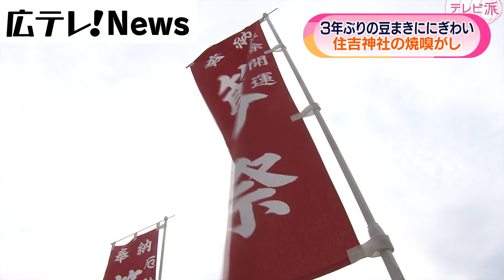【広島でも節分】3年ぶりの焼嗅がし神事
節分の3日、広島市内の神社では恒例の鬼退治が３年ぶりに行われました。
毎年世相を反映した鬼が登場しますが・・・どんな鬼が登場したのでしょうか？

広島市中区の住吉神社。この日、千葉県で水揚げされた２０センチほどの
オオイワシが奉納されました。
節分の日、「焼嗅がし」の神事に使われます。

料理人の手によって１０００匹のイワシの頭が切り落とされました。

神職を務める森脇　良佳さん。その丁寧な話しぶりから、かつて
「お言葉少女」と呼ばれました。

★森脇　良佳さん
Ｑ中学校？
「1年生でございます」
Ｑ学校は楽しゅうございますか？
「さようでございますねぇ」

イワシの頭を焼く節分の神事は３年ぶりです。

★現在の森脇　良佳さん
「イワシの頭は歯と目でございますね。それでギョロっと鬼がきらいますし
さらにこれを焼くことによって鬼の大嫌いな煙ニオイがでますので
それで（鬼を）退散させます」

のこった胴体は氏子や地域の方にふるまわれました。

★「５匹ずついただきました」
「無病息災、　何事もおこらないようにコロナもなくなり
　みんなが楽しく過ごせればいいと思います」

迎えた、節分の日。新型コロナの影響で３年ぶりの「焼嗅がし」神事とあって
２０００人の参拝者が訪れました。

本殿の前にはイワシ１０００匹の頭です。

★「若君さま・・・・　赤鬼、赤鬼がやってまいりました」
★「急ぎてイワシ１０００匹の頭を焼きて追い払うように！」

平安時代から伝わる「焼嗅がし」ですが、呼び物は、劇による鬼退治のパフォーマンスです。

巫女がイワシの頭を焼くと・・・・
モクモクと煙が・・・

赤鬼はたまらず逃げていきました。

★「オミクロン株とインフルエンザ同時感染してもうたぁ」

そしてこの１年も世間を騒がせたやっかいモノが登場です。

神職の姿をしているのはオミクロン株とインフルエンザに同時感染した
疫病神です。

そのほかにも物価高に苦しむ「貧乏神」などが登場、境内を沸かせました。

★参拝者「いろんな鬼さんが出てきてみなさんの劇が上手で楽しかった」
★参拝者「今年はたくさん外に出て人とふれあえるといいと思う」

★森脇　良佳さん「神社のお祭りをとおして地域交流のきっかけとなって心のよりどころと
　していただければ。笑いで厄をはらっていただいて１年間明るくご多幸に過ごしていただけれ　ばと心よりお祈りします」

３年ぶりの豆まき。１００キロの豆ともち３００個がふるまわれました。

焼いたイワシの頭はヒイラギの枝にさして配られました。
家の戸口に付けておくと厄払いになるということです。

笑顔あふれる３年ぶりの「焼嗅がし」。
地域は賑わいのひとときを過ごしました。
（2023年2月3日テレビ派で放送）